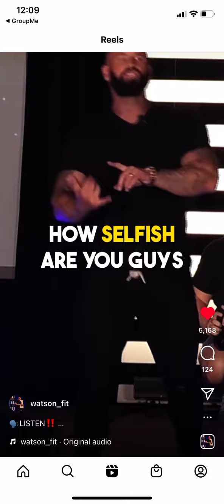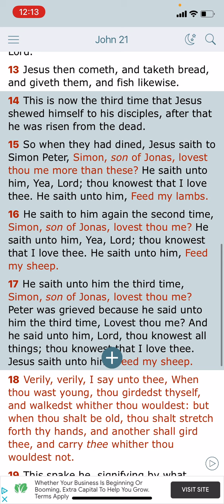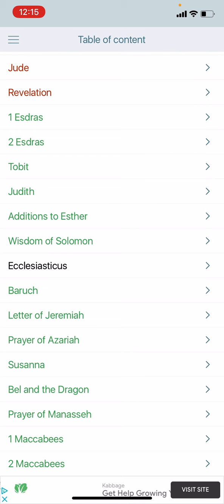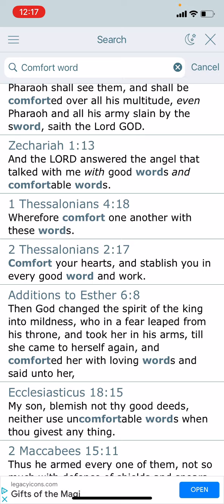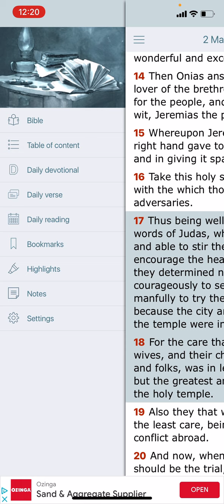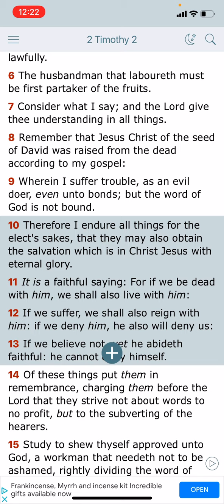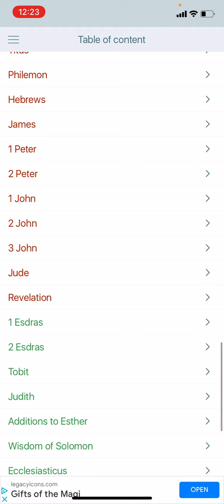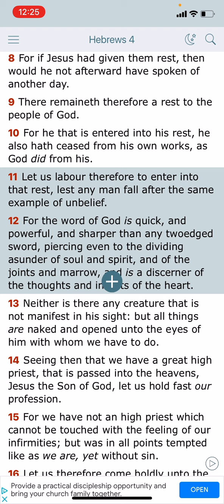Don’t Neglect Your Duty Feed The Flock 🐑 🐑🐑